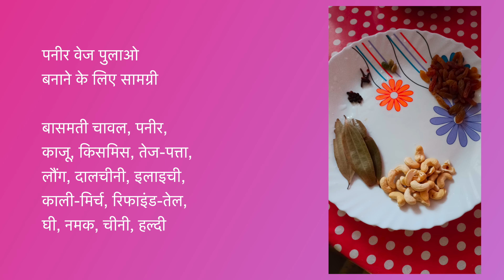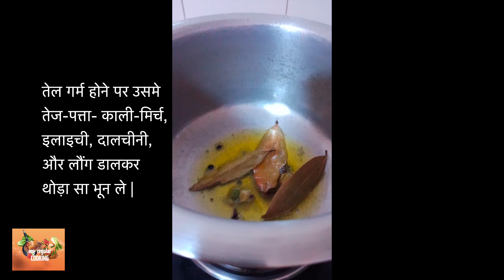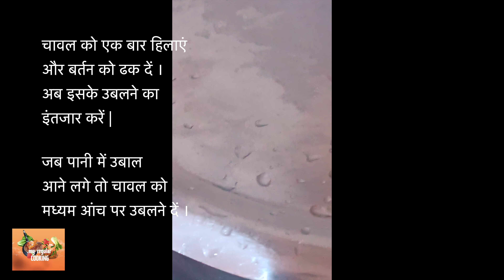Paneer Veg Pulao Recipe and Preparation 4K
This video is about how to prepare Paneer Veg Pulao and its recipe